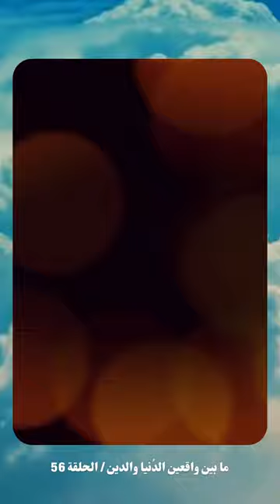لاحكَينة حتى ورا ما يموت شتردون من عنده..؟! دخلووه يولي ادفنوه وخلوه يولي ..!